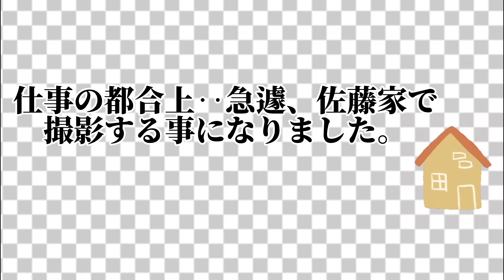✨【2023年ラスト】来年の目標‼️‥社長の挨拶とお知らせ🤝📢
本当に皆様‥１年間有難う御座いました。
2023年も‥素敵な一年になりました。
もちろん！視聴者様ありきの翔榮です！！

応援して下さる皆様のおかげで‥輝く一年になりました。

SNSを通して皆様と触れあえた事で、、、たくさんの元気とパワーをもらえました！
温かいコメントも‥いつも感謝しております。
本業との両立が難しく‥なかなかコメントの返信が出来ず申し訳御座いません。

2024年！！もっともっと‥皆様を笑顔に出来るように‥まず自分達が笑顔でいれるように！
翔榮らしい1年で‥従業員一同‥頑張ります！